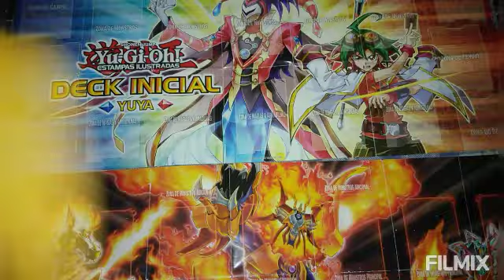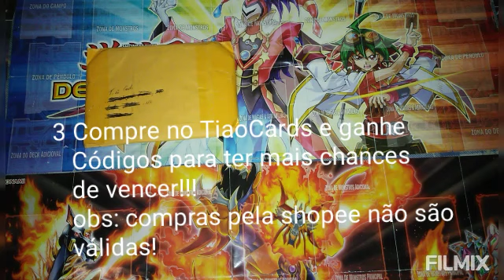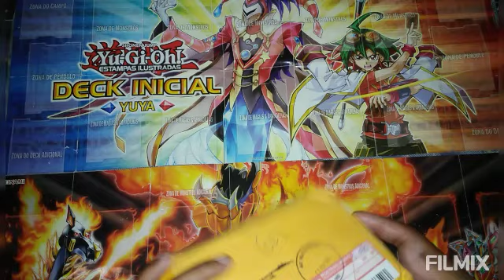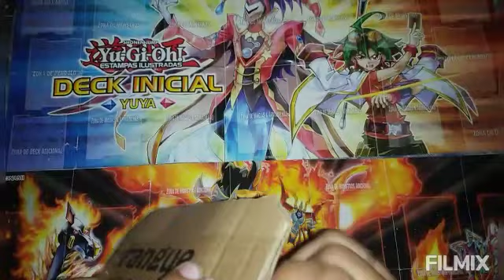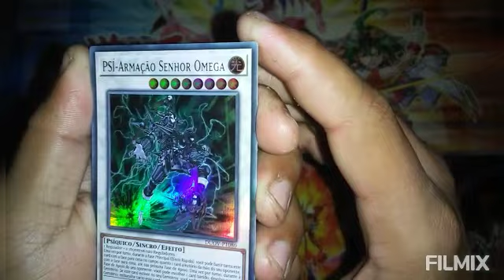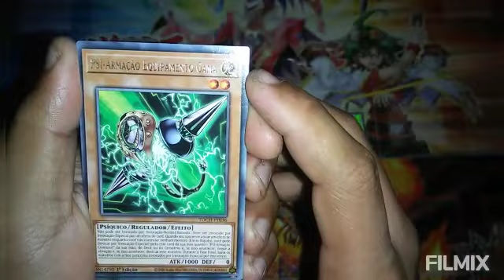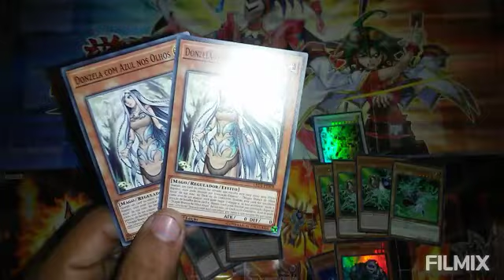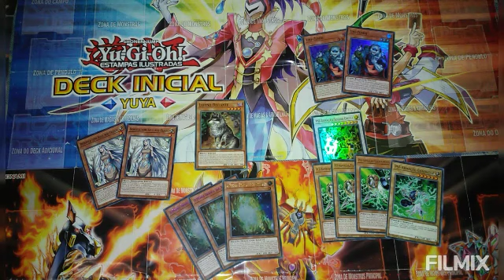Yu-Gi-Oh Unboxing! Reforços chegando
(imagem ilustrativa do premio real)

TiaoCards

Contato Profissional